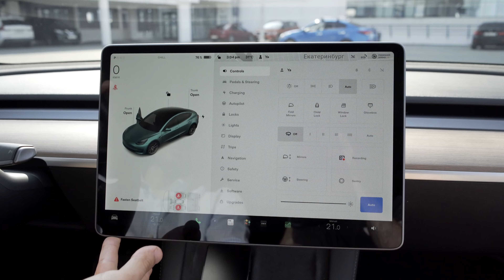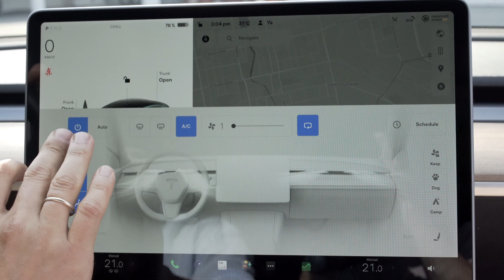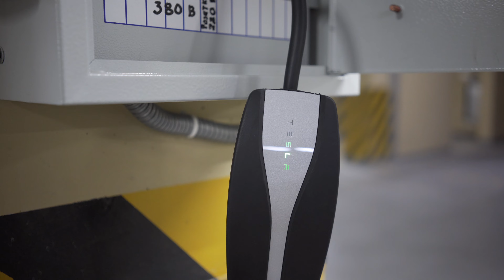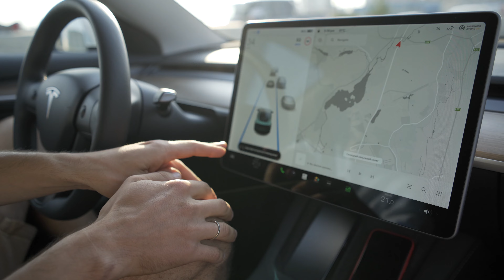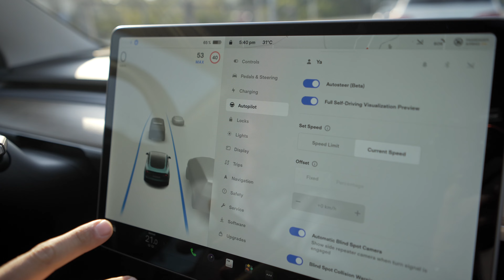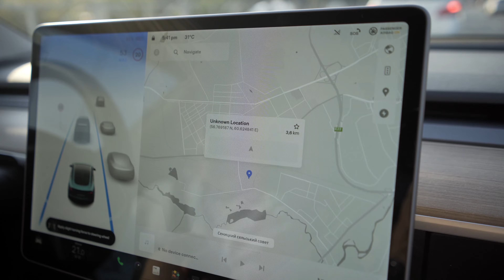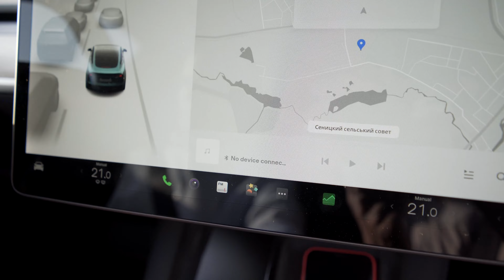⚡⚡⚡Обзор Tesla model 3 за 9 месяцев владения автомобилем // Где заряжать? / Сколько едет?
Всем кто интересуется электромобилями, представляю обзор Теслы модел 3 стандарт плюс, которую использую каждый день для всех своих дел.

В этом видео расскажу о затратах на эксплуатацию автомобиля, сравнение с бензиновыми автомобилями и многое другое.

⛽Например, раньше на бензин я тратил примерно около 10 000 руб в месяц (120 000 руб. в год). Сейчас же заряжаясь в подземном паркинге своего дома, куда я провел розетку со счетчиком, я трачу на зарядку автомобиля около 500 руб в месяц (6 000 руб. в год).
Разница ощутимая.

💰А теперь посчитаем расходы на 1 км пути бензинового и электромобиля:
⚡Электромобиль:
Всего батарея содержит 50 кВт = 420 км пути
Следовательно 1% заряда = 4 км. пробега
1.71 руб. (ночной тариф э/э) делим на 4 км = 42 коп за 1 км.
🚗Бензиновый авто:
Средний расход возьмем 100км – 10 л.
1км – 0,1 л бензина
Получается при цене бензина 49р за 1 л, 4.9р – 0,1 л = 4.9 руб за 1 км.

Навигация по обзору теслы:
0:00 Приветствие
0:40 Модели S3XY
1:25 Стандарт ЛонгРендж Перформанс
2:00 Обзор внутри
3:40 Сколько едет?
4:14 - Заглянем под капот
5:16 Цена на теслу
6:29 Зарядка теслы
7:16 Отличие европейской и американской сборки
8:28 Сравнение с бензиновым авто
8:45 Бесплатные и платные зарядки
9:26 Автопилот FSD и Autosteer
11:12 Транспортный налог
12:22 Реальный запас хода
13:11 Обслуживание теслы